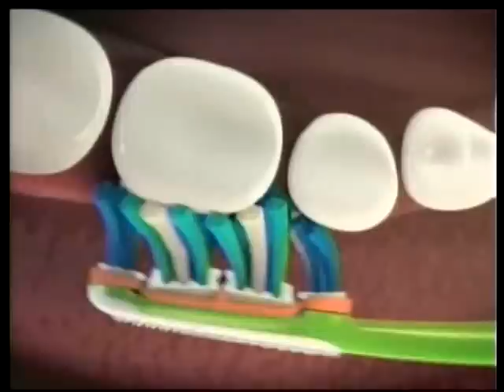Tanda comerciales UCV TV (Junio 2011-1)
Tanda de comerciales UCV TV, Junio 2011